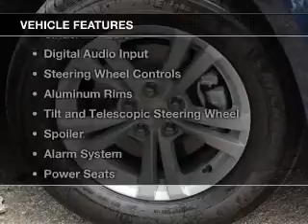2015 Chevrolet Equinox - Fox Lake IL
Ray Chevrolet

Year: 2015
Make: Chevrolet
Model: Equinox
Trim: LS
Engine: 2.4 liter inline 4 cylinder 16 valve
Transmission: 6-Speed Automatic
Color: Blue Velvet Metallic
Mileage: 0

Address:
39 N Route 12
Fox Lake, IL 60020